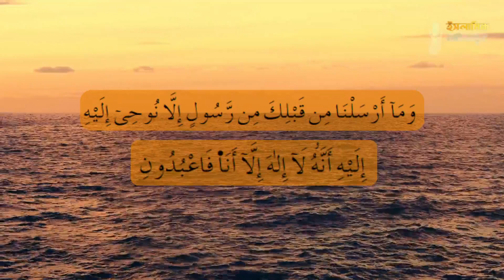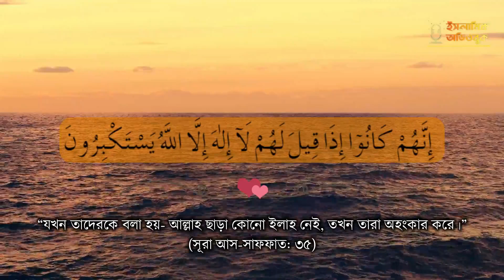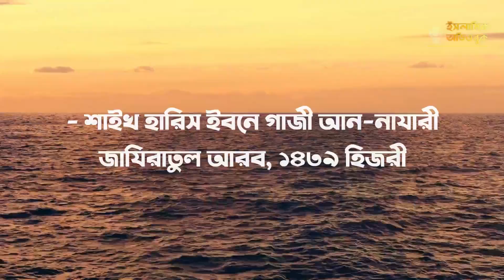তাওহীদের কালিমা(কালিমার ব্যাখ্যা বিশ্লেষণ) - ভূমিকা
আস সালামু আলাইকুম(𝐴𝑠-𝑠𝑎𝑙𝑎̄𝑚𝑢 ʿ𝑎𝑙𝑎𝑦𝑘𝑢𝑚),

"তাওহীদের কালিমা" কিতাবের অডিও সিরিজে যে যে বিষয় নিয়ে আলোচনা হবে সেগুলো নিন্মে উল্লেখ্য করা হলোঃ
১। কালিমাতুত তাওহীদের ফজিলত
২। কালিমাতুত তাওহীদের শর্তসমূহ
৩। কালিমাতুত তাওহীদের অর্থ ও রোকনসমূহ
৪। কালিমাতুত তাওহীদের প্রকারবেধ
৫। কালিমাতুত তাওহীদ ভঙ্গের প্রকার ও কারণসমূহ ইনশাআল্লাহ।

আমাদের চ্যানেল ১০০% অশ্লীলতা মুক্ত ইনশা আল্লাহ। আমরা আমাদের ভিডিওগুলো প্রচারের মাধ্যমে কোন প্রকারে উপার্জন করি না। তাই যদি কেউ আমাদেরকে হাদিয়া দিতে চান, তাহলে আমাদের সাথে যোগাযোগ করুন।